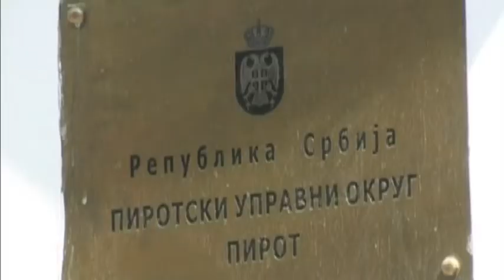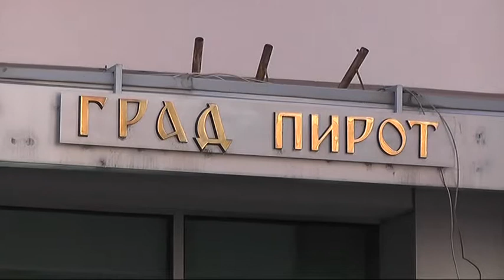POZIV ZA NOVI IPA PROGRAM